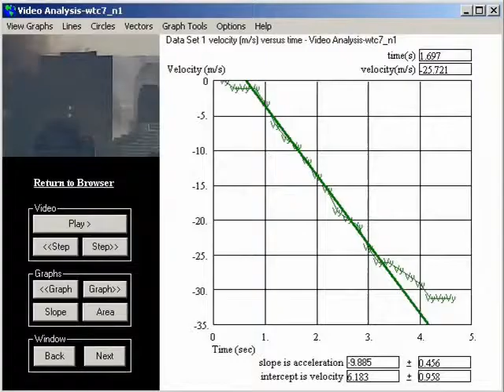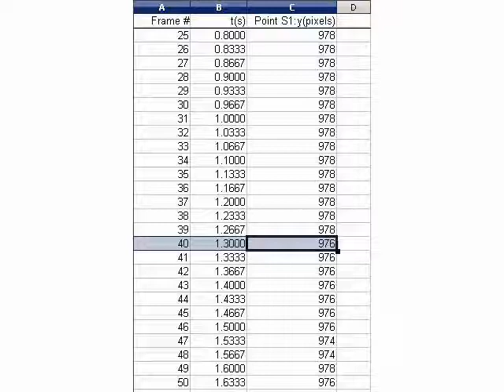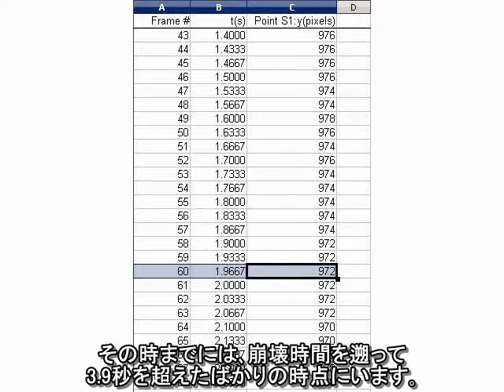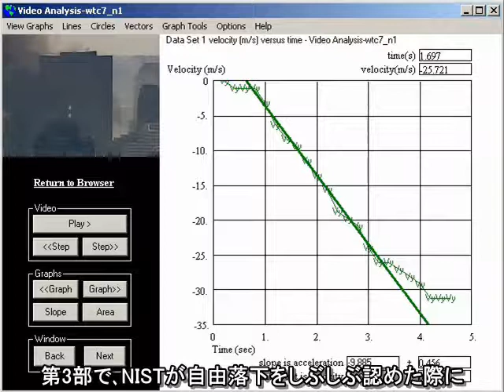デイヴィッド・チャンドラー - ＷＴＣ７：ＮＩＳＴがついに自由落下を認める：第２部 - 日本語字幕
これは、私が最初に視覚化した「第２部」ではない。前作が第３部に続くはずのものである。第１部でジョン・グロスによって述べられた誤りに満ちた測定について追及する際に、私はその測定をより注意深く調べ、ＮＩＳＴが崩壊の開始を告げると主張するビデオ・フレームを見つけようと決めた。私が発見したことは、ジョン・グロスによって突き止められた時点から、少なくとも最初の２０～３０フレームの間、何の動きも起こっていないことである。言い換えると、その測定は、ＮＩＳＴの崩壊モデルによって予測される目的に合わせて為された紛れもない捏造である。この結果は、そのＮＩＳＴ自身のビデオが持つ価値に値する十分に意義の深いものである。（ジョン・グロスについてより詳しくは

WTC7 NIST Finally Admits Freefall Part 2 by David Chandler - 日本語字幕